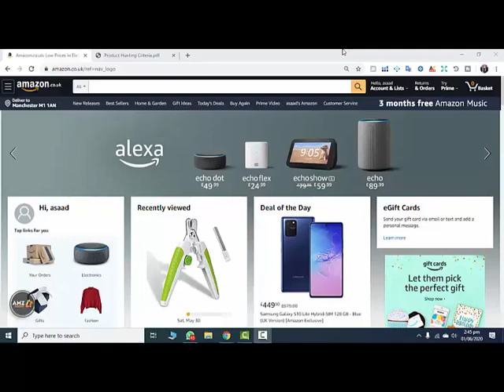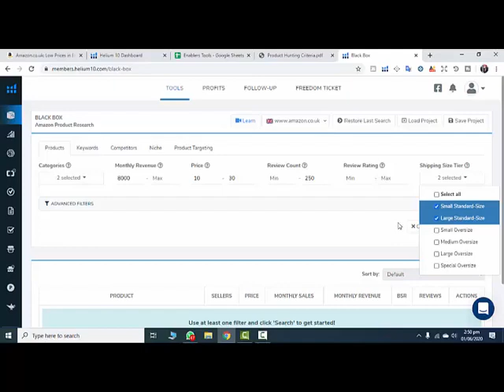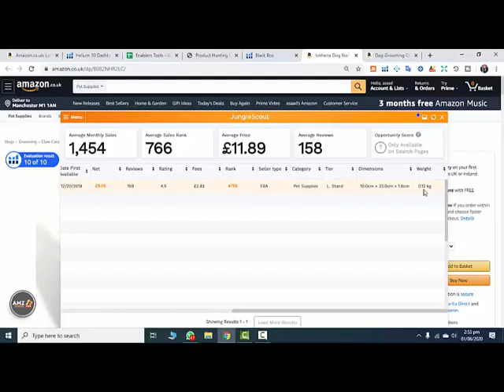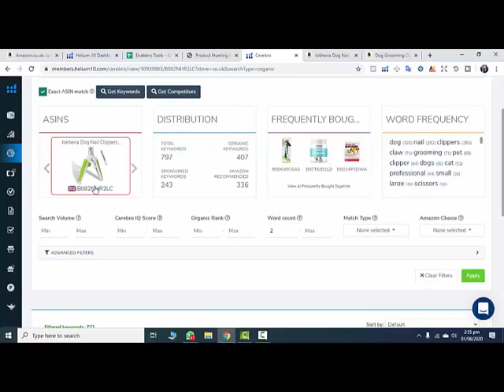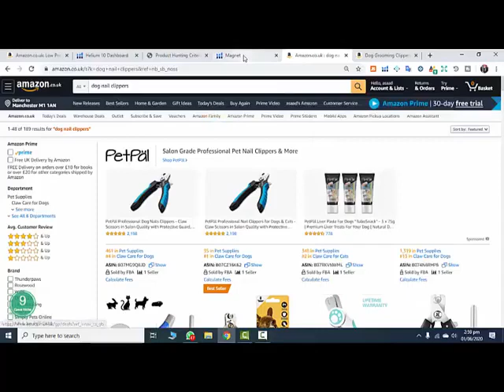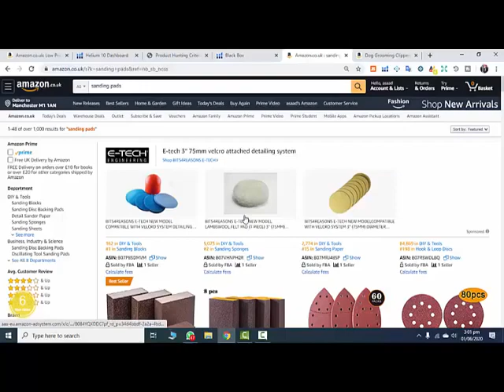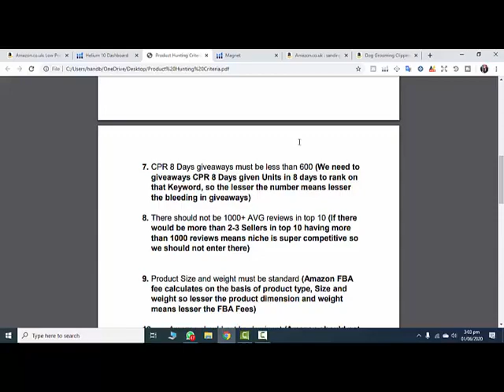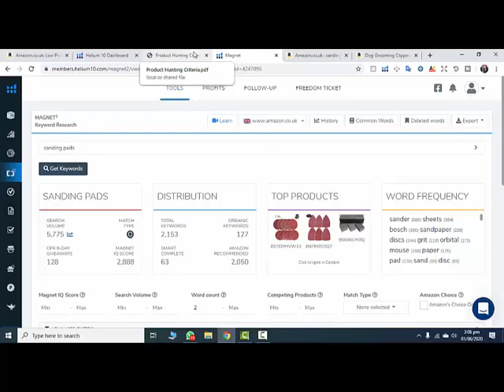How to use Helium 10 for Product hunting, Keyword Hunting, CPR, Giveaways & Keyword Fluctuation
TEVTA Online Course.
How to use Helium 10 for Product hunting, Keyword Hunting, CPR 8 Days Giveaways, and Keyword Fluctuation.

Enablers Mission is to use the Enablers Platform to create 2 Million jobs and 200k eCommerce Businesses in Pakistan and get Pakistan to be Recognised by the world as eCommerce Hub.